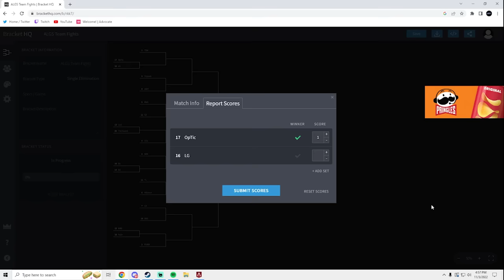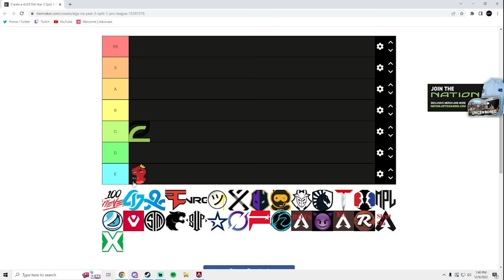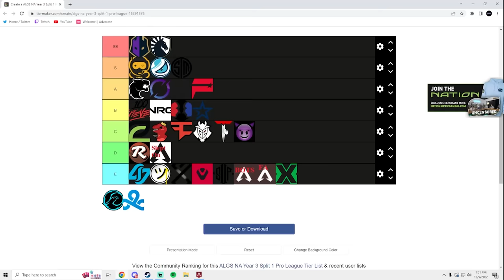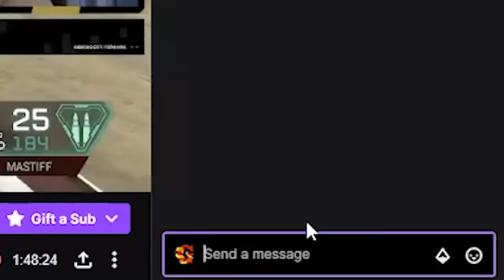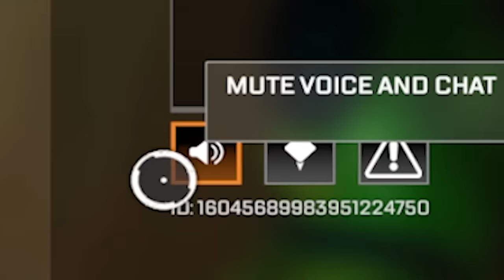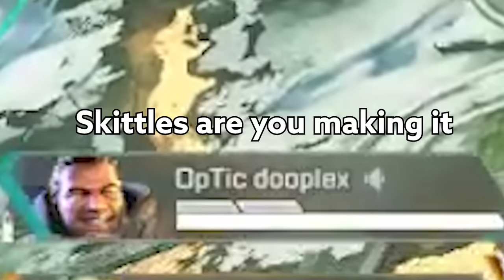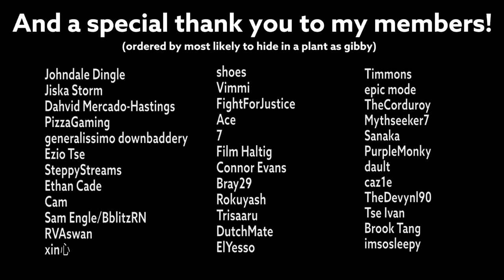Knoqd still getting cooked